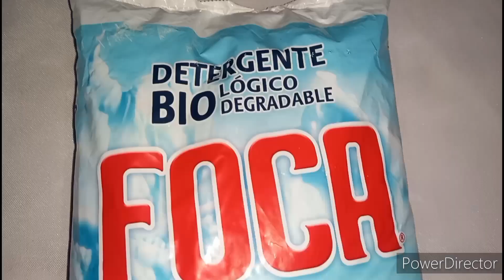Despensa semanal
Parte 2 de mi despensa semanal en esta ocasión gaste $110.00
en la primera parte fueron $262
                                                + $110
                                                  $  372